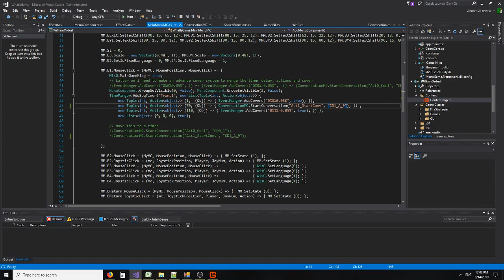Effect Demo: Color Grading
This video is part of this topic